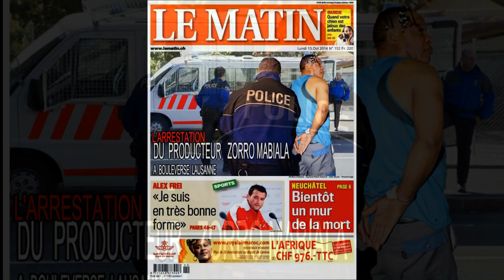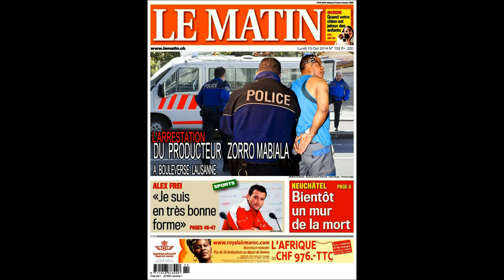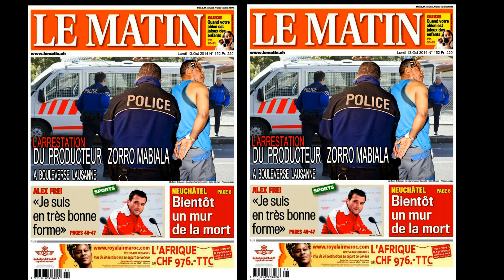ZORRO MABIALA POLICE A TRANSFER YE NA LA HAYE